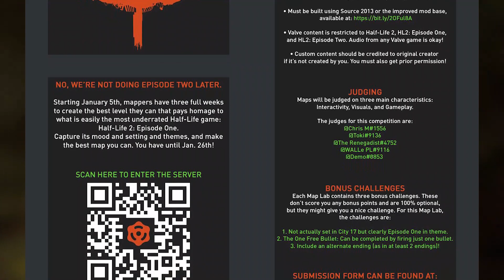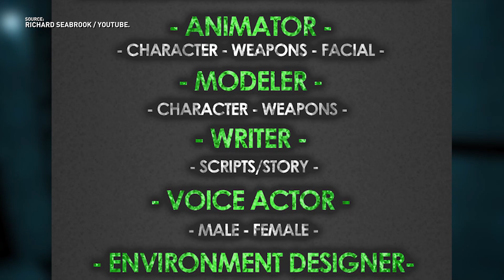Erik Wolpaw Returned to Valve, Prospekt Needs Your Help and More - All Things Lambda (Jan 10 2019)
Credits:
Written & Produced by:
Mitch Wensveen

Intro by:
David-B-737

Research:
Alex
CinemaBane